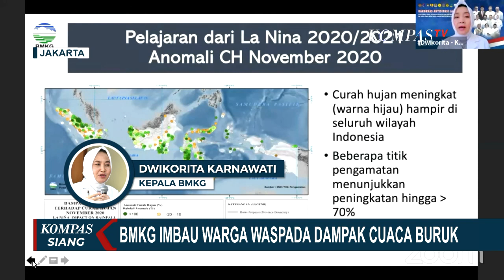Waspada Cuaca Buruk, Banjir Hingga Puting Beliung Terjang Sejumlah Daerah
KOMPAS.TV - Cuaca buruk, sejumlah bencana mulai dari banjir hingga puting beliung terjadi di sejumlah daerah sepekan terakhir.

Sementara, Badan Meteorologi Klimatologi dan Geofisika (BMKG) mengeluarkan peringatan dini peningkatan curah hujan yang akan terjadi mulai November mendatang.

Diterjang hujan deras dan angin kencang, atap gedung kampus IAIN Ponorogo, Jawa Timur roboh pada Jumat (29/10) sore.

Sejumlah mahasiswa yang berada dalam gedung berhasil menyelamatkan diri.

Tak hanya gedung kampus IAIN Ponorogo, angin kencang yang berlangsung selama 30 menit itu juga merusak sejumlah bangunan warga di Desa Pintu, Kecamatan Jenangan beberapa atap rumah warga porak-poranda.

Di Kabupaten Sintang, Kalimantan Barat banjir masih merendam permukiman warga di Kelurahan Ulak Jaya, Jumat malam, banjir di Kabupaten Sintang telah terjadi lebih dari sepekan.

Baca Juga Luhut Minta Semua Pihak Siapkan Langkah Antisipasi Hadapi La Nina: Ayo Dengarkan Wake Up Call BMKG! di

Meski saat ini curah hujan sudah tinggi, namun BMKG memperingatkan, masih adanya peningkatan curah hujan pada November hingga Februari 2022 mendatang.

BMKG memprediksi wilayah Pulau Jawa, Bali, dan Nusa Tenggara akan mengalami curah hujan yang tinggi.

Sementara wilayah Sumatera, sebagian Kalimantan, dan Sulawesi turut mengalami musim penghujan dengan intensitas sedang.